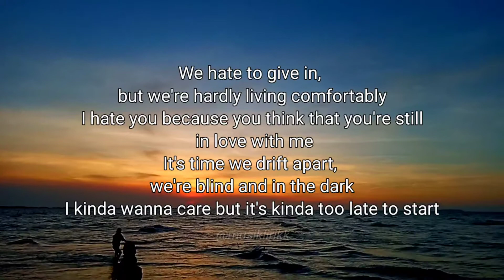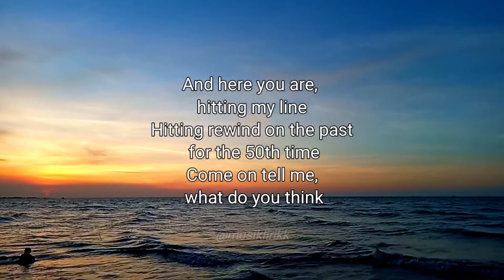F U till I F U By Karizma Ft. Cass | STORY WHATSAPP!!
F U till I F U By Karizma Ft. Cass
Lyrics by X ProGamer4Ever X